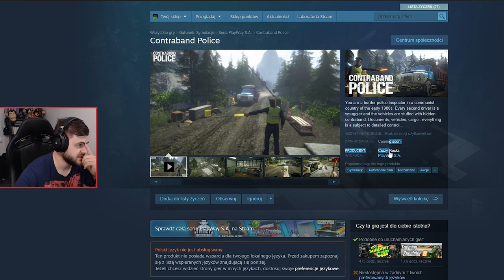Symulator Straży Granicznej (DEMO 2020) - Contraband Police DEMO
Contraband Police to gra w której wcielamy się w kontrolera straży granicznej, który kontroluje ruch na granicy.